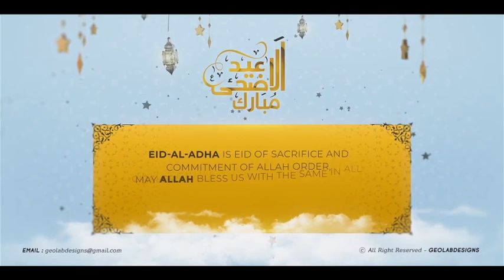Eid-al-Adha l Eid Mubarak l Eid Saeed Titles l Muslim Holidays (After Effects template)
Download 'Eid-al-Adha l Eid Mubarak l Eid Saeed Titles l Muslim Holidays' now